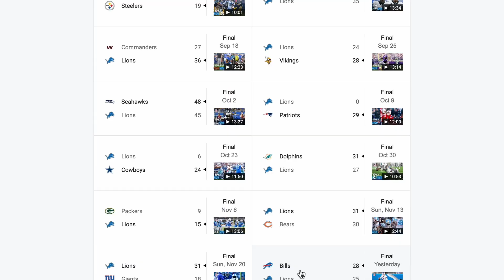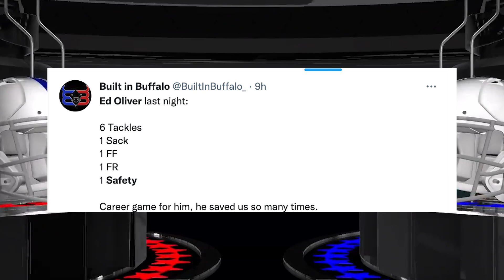The Buffalo Bills ruin Lions' Thanksgiving | Von Miller out for the season?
The Buffalo Bills improve to 8-3 after defeating the Detroit Lions 28-25 on Thanksgiving. The biggest highly had to be Josh Allen finding Stefon Diggs for an incredible play to set the Bills up for a game winning field goal by Tyler Bass.

Unfortunately, Von Miller goes down with quite a scary injury and may be out for the season.

Want craft beer delivered to your front doorstep?
Download Tavour in the app store and punch in code "DONMAFIA" for $10 off your first order